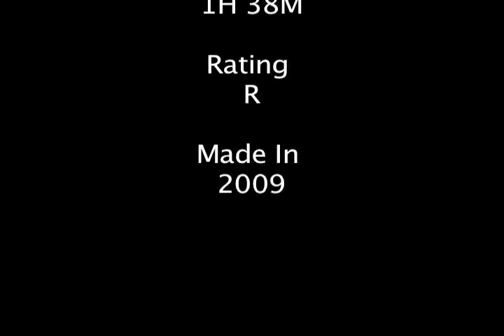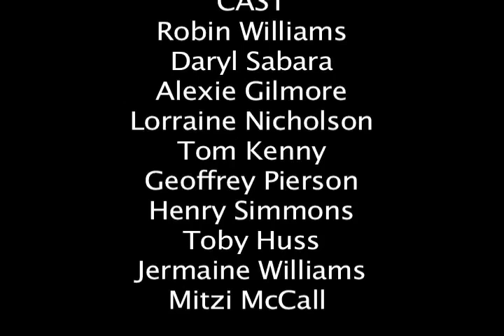World's Greatest Dad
Trying to find something to watch on instant NetFlix but not sure what to watch?

Flix Worth Clix is a youtube channel dedicated to giving you reviews on instant NetFlix movies.

CAST
Robin Williams
Daryl Sabara
Alexie Gilmore
Lorraine Nicholson
Tom Kenny
Geoffrey Pierson
Henry Simmons
Toby Huss
Jermaine Williams
Mitzi McCall

THERE BE GEEKS!

REETIN'S STREAM

FLIX WORTH CLIX